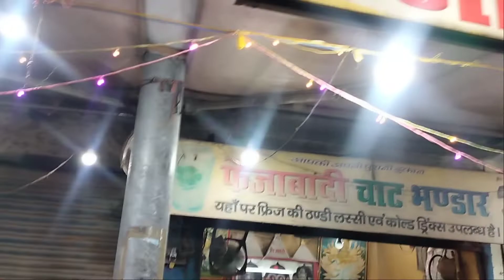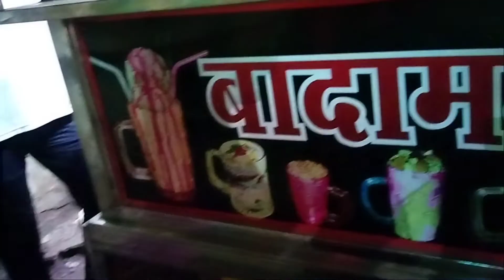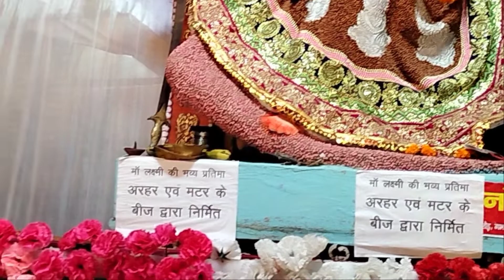Golaghaat Pr Bani Arhar Aur Matar Ke Beej Se Mataji Ki Vishall Murti 🙏👌